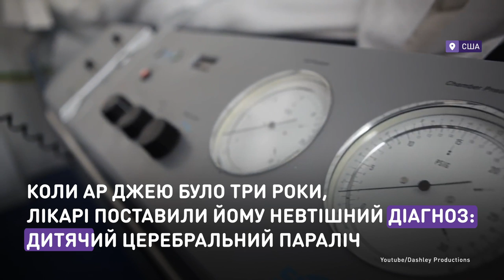Несокрушимый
Как парень с ДЦП стал звездой сериала «Во все тяжкие».
Когда Ар Джею было три года, врачи поставили ему неутешительный диагноз: детский церебральный паралич. Благодаря спорту в 13 лет он уже ходил самостоятельно. А сегодня благодаря роли в сериале «Во все тяжкие» его знает весь мир.

Як хлопець із ДЦП став зіркою серіалу «Пуститися берега».
Коли Ар Джею було три роки, лікарі поставили йому невтішний діагноз: дитячий церебральний параліч. Завдяки спорту в 13 років він уже ходив самостійно. А сьогодні завдяки ролі в серіалі «Пуститися берега» його знає весь світ.